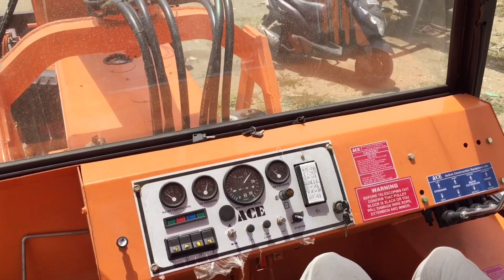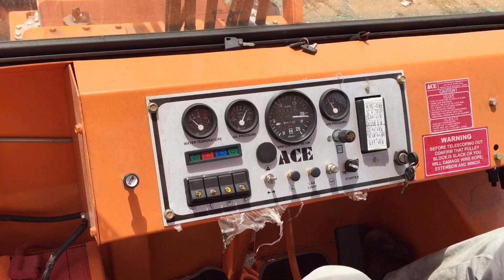BRAND NEW CRAIN ACE 12 XW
Ace 12xw Brandnew Crain